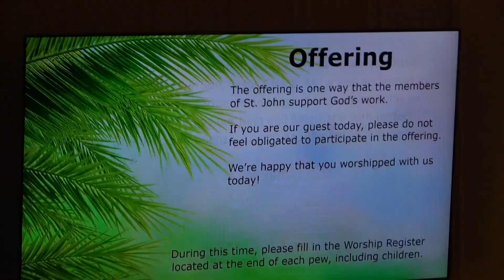Palm Sunday Worship - March 24, 2024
Sermon based on Exodus 34:4-7 - I Love You This Much!